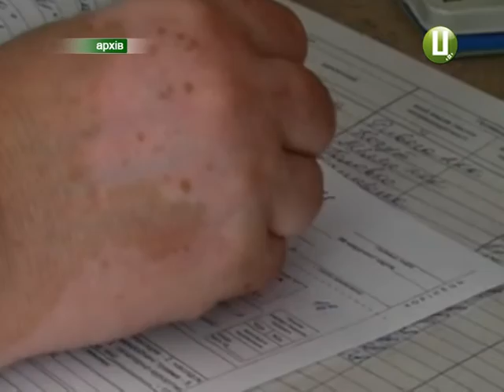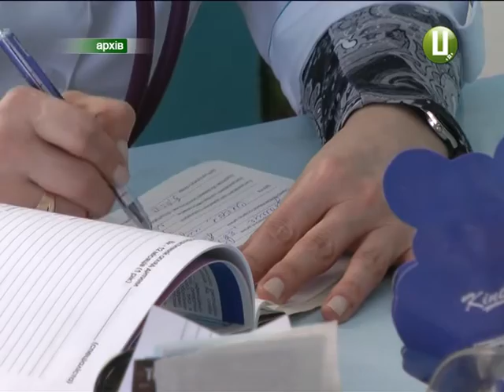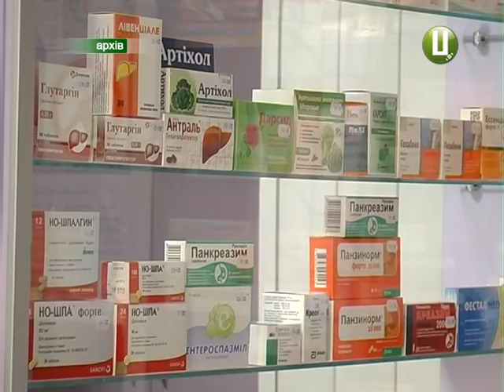Перші результати медичної реформи з’являться лише через 3 роки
Уже з найближчого  квітня ліки стануть доступнішими. У цьому подолян переконував у Хмельницькому заступник міністра охорони здоров”я Роман Ілик . І медикаменти , які держава  відшкодовуватиме , визначатимуться не за комерційною назвою, а за діючою речовиною.  Окрім того, ми самі зможемо обирати свого терапевта чи педіатра. І це  незалежно від прописки пацієнта.